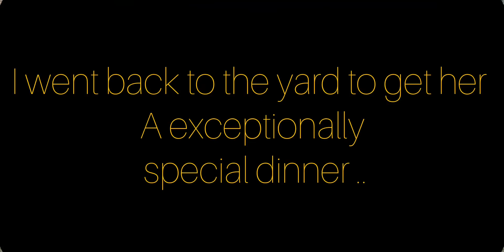A heart breaking day...@MuckyMansion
It is with the heaviest of hearts we inform  you that our Beautiful Cinderella left her utterly devastated Moon family today ..

with puffy eyes and the worst of headaches , we wanted to let you know her trip to the other side where ever that may be , was guided with Nick and I holding her tight do she was not alone.

heart broken does not come close ... we are utterly devastated but we know she was loved and had the best possible goodbye.